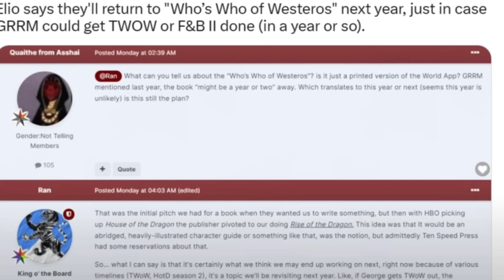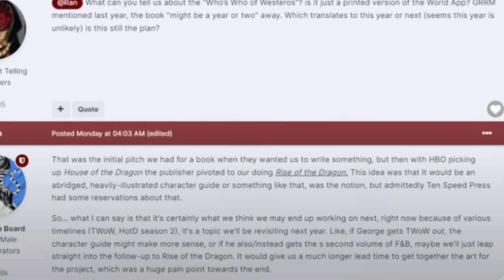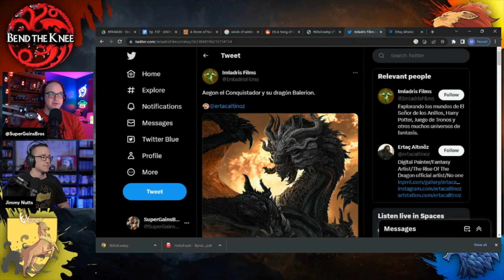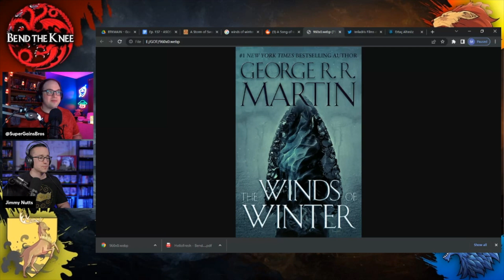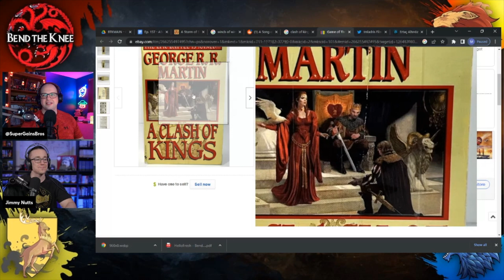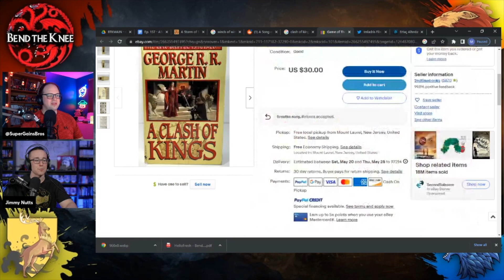Winds of Winter Cover Art Revealed? Coming out in 2024?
Recent reports from two artists and people close to GRRM have made it seem like they have stopped working on OTHER Westeros projects. Is this because GRRM doesn't want anything to compete with The Winds of Winter with a possible 2024 release?

Follow Ser Matt & Ser Jimmy
 @SuperGainsBros   @The Fantasy Nuttwork

 @Hyperspace Hangout
 @Heroes of the Horn

The Extended Edition - Ser Matt and Ser Jimmy extend the chapter and make additional connections